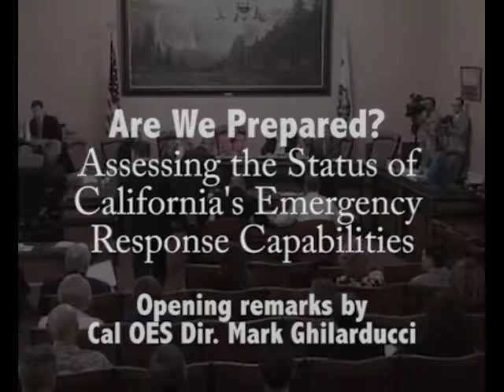Joint Legislative Committee on Emergency Management August 20, 2013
On August, 20, 2013, California emergency management leaders from Cal OES, California National Guard, CalFIRE and the Public Safety Communication Office (PSCO) went before the Joint Legislative Committee on Emergency Management. Cal OES Director Mark Ghilarducci gave the opening comments to the panel. Ghilarducci discusses how Cal OES is progressing with the transition from the Cal EMA name, adding hundreds of new employees with PSCO and provides an update on how state's emergency management system is operating with a lean federal budget.